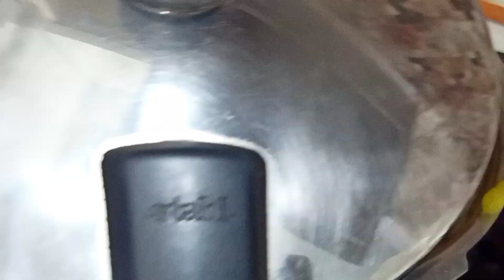શિયાળામાં શરદી-કફ દૂર કરી શરીરમાં ગરમાવો લાવે અને પાચનશક્તિ સુધારે તેવી થાળી| winter special thali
Friends today I am going to share a very interesting recipe alongwith its medicinal benefits. This thali is very healthy and surely helps you in cold,cough and in digestion along with it gives you strength to you. Gujarati kadhi is shown with perfect measures alongwith it's masala which is very important to make kadhi...so please watch the video till the end , subscribe my channel, hit the bell icon and also press the all notification button to get notifications for all our interesting and healthy recipes.

નીચે આપેલ  લિંક દબાવી ને વોટ્સઅપ ગ્રુપ પર જોડાઈ શકો છો.જેમાં તમને જોઈતી માહિતી મળશે.અને બીજા લોકો સાથે જોડાઈ શકશો

PLEASE WRITE YOUR COMMENTS AND SUGGESTIONS.

FEW MORE RECEIPE FROM SUPERSAHELIYA

some vessels of my choice
borosil bowls

Cooking utensils and other items we use.you can order through this link.

borosil bowl set of 2 (same size)

borosil bowl set of 2(different size)

measuring cups and spoons

taluka measuring cups and spoons

Bosch electric kettle

cello electric kettle

Rock tawa induction base

Novel powefree handblender

Impex cookware set

amazon brand vegetables chopper

United chapati maker

stainless Steel steamer basket